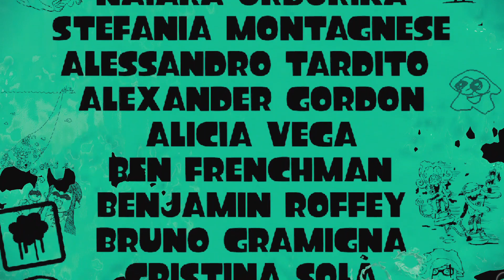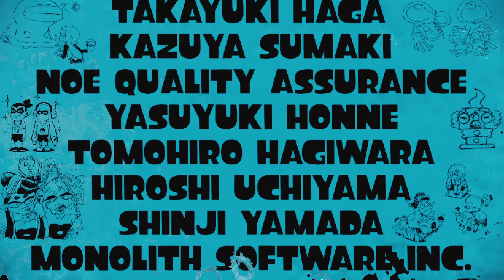DJ Octavio (Splatoon 1)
That was a fun short story mode! I played this as I couldn't get Splatoon 3 immediately, but I have it now.